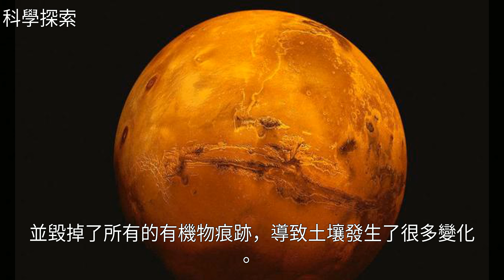科學家：NASA探測器可能意外毀掉了火星生命證據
科學家：NASA探測器可能意外毀掉了火星生命證據科學家：NASA探測器可能意外毀掉了火星生命證據火星探測 NASA 外星生命 地球 化學